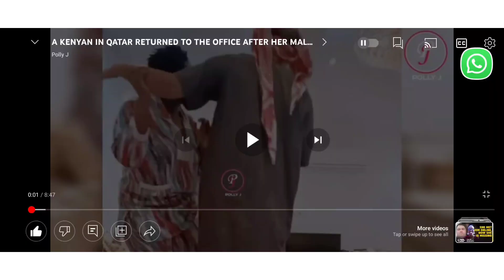MAIDS HAVE TAKEN THIS TOO FAR🙆😭 WHY ARE YOU DOING THIS#theivanotv#trendingnews#kenyansingulf